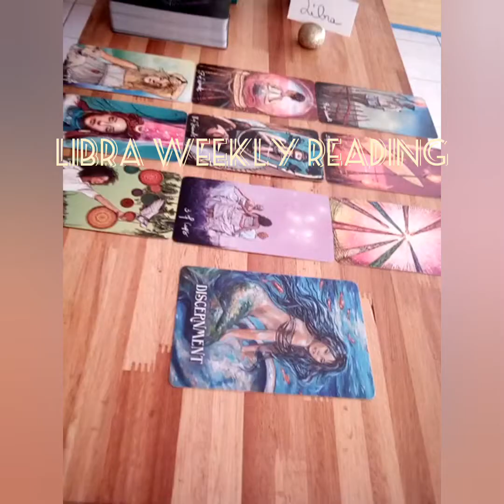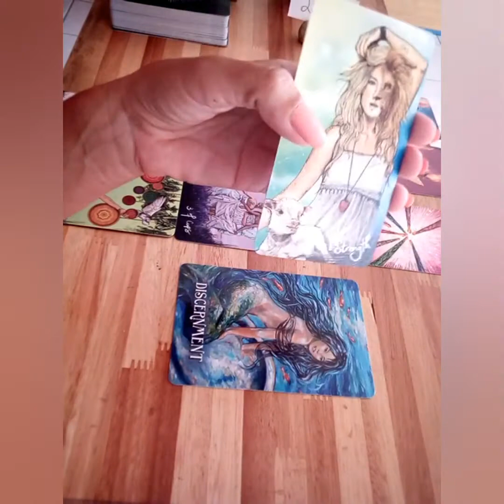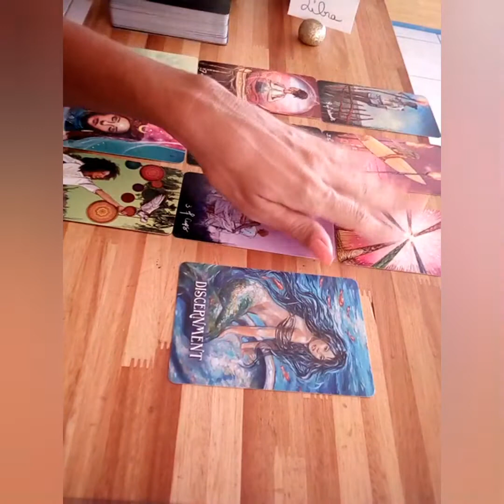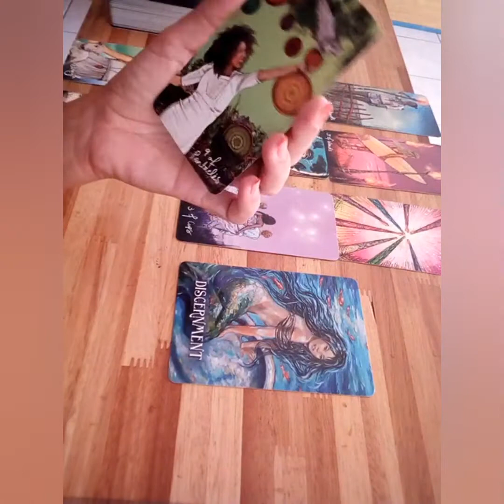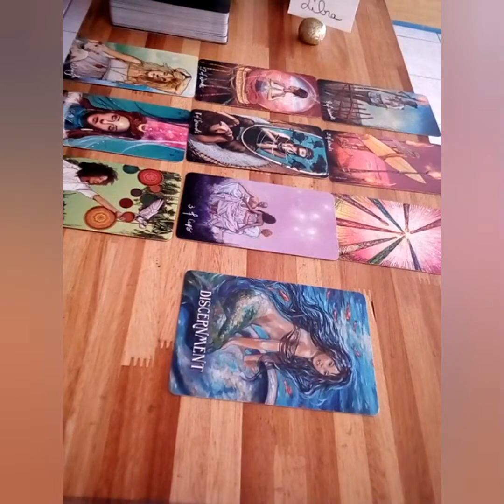♎Libra ♎ Party Times🍾🎉